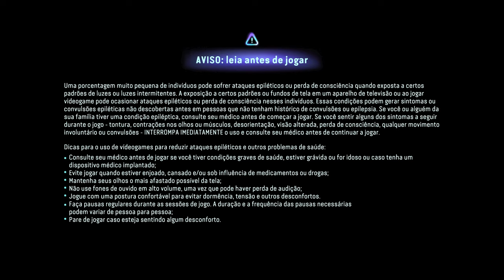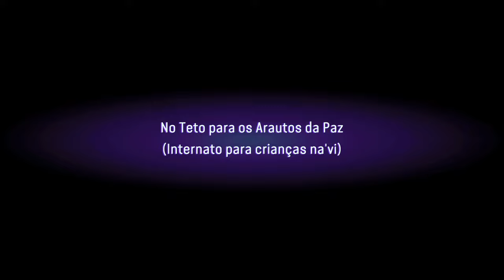Avatar Frontiers of Pandora™ 4K/HDR/DXR/FreeSync Premium Pro/60FPS✔ No HUD - Pt 1 On Xbox Series X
No ano de 2146, oito anos antes de Jake Sully chegar a Pandora , a RDA cria o Programa Embaixador (TAP) liderado pelo Dr. Alma Cortez e pelo Diretor da RDA John Mercer, com o objetivo de treinar cinco jovens crianças Na'vi: o jogador (referido como "o Sarentu"), Ri'nela, Aha'ri, Teylan e Nor, para serem embaixadores Na'vi-humanos. No entanto, as crianças Na'vi lembram que foram sequestradas de seus clãs e se irritam com o currículo rígido de Mercer, culminando na tentativa de fuga. Mercer atira e mata Aha'ri para aterrorizá-los e fazê-los desistir. Oito anos depois, porém, a derrota da RDA contra o exército de Jake força as forças restantes da RDA a evacuar Pandora. Mercer ordena que os alunos Na'vi, agora adultos, sejam executados como passivos, mas Alma o desafia e leva os alunos a uma câmara criogênica de suspensão vitalícia para que possam se esconder.

Os estudantes são acordados dezesseis anos depois por combatentes da resistência Na'vi que trabalham com Alma e escapam por pouco das instalações quando uma força RDA liderada por Mercer retorna para eliminar os estudantes.

Fonte: Wikipedia